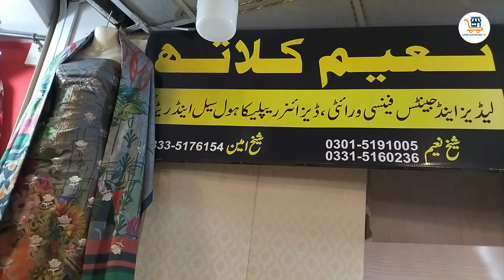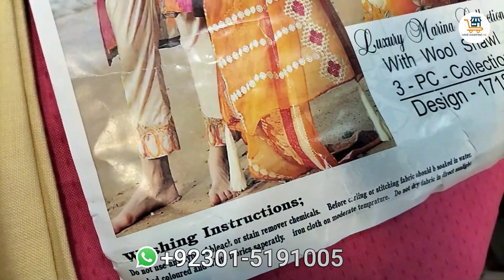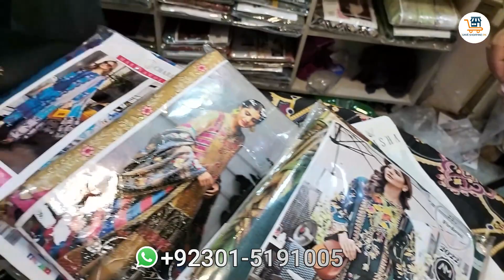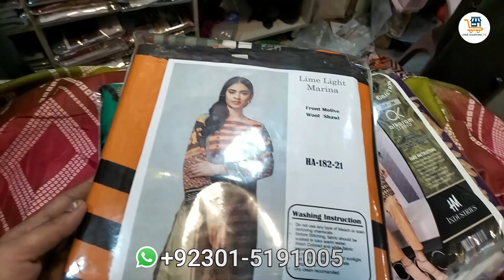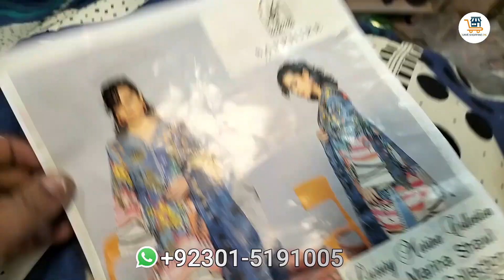New Arrival Marina Dress 2022 | Maria B Replica Marina Dress | Sana Safinaz Brands With Marina Suits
In this video, You can get information about New Arrival Marina Dress 2022 | Maria B Replica Marina Dress | Sana Safinaz Brands With Marina Suits

Shop Name : Naeem Cloth
Address: Al Noor Plaza China Market College Road Rawalpindi